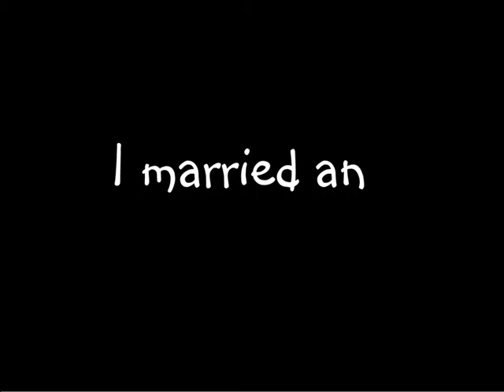I Married An Angel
Piroska 25 Years